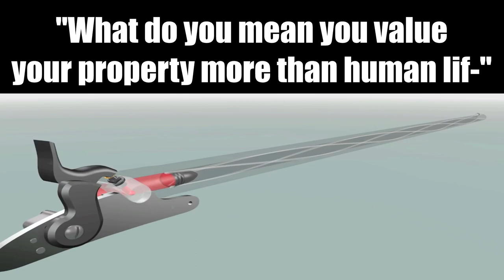Mississippi Queen Gun Meme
Own a musket for home defense, since that's what the founding fathers intended. Four ruffians break into my house. "What the devil?" As I grab my powdered wig and Kentucky rifle. Blow a golf ball sized hole through the first man, he's dead on the spot. Draw my pistol on the second man, miss him entirely because it's smoothbore and nails the neighbors dog. I have to resort to the cannon mounted at the top of the stairs loaded with grape shot, "Tally ho lads" the grape shot shreds two men in the blast, the sound and extra shrapnel set off car alarms. Fix bayonet and charge the last terrified rapscallion. He Bleeds out waiting on the police to arrive since triangular bayonet wounds are impossible to stitch up. Just as the founding fathers intended.